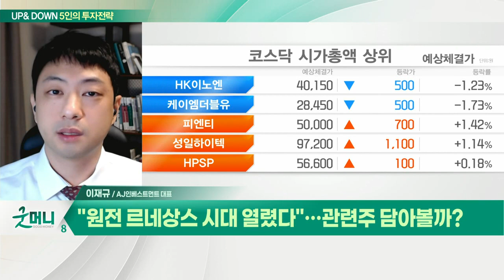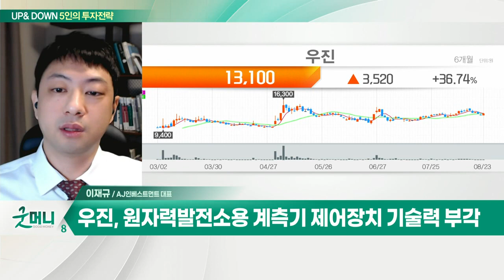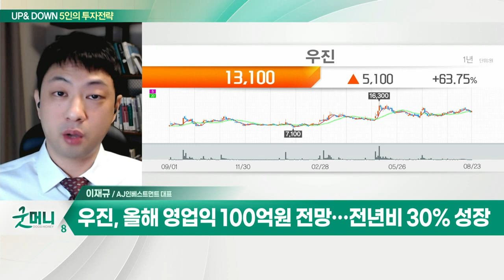우진(105840)... 원자력 발전소용 계측기 제어장치 기술력 부각_UP&DOWN 5인의 투자 전략 (20220824)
Q. 코스피, 추세적 약세 VS 일시적 조정… 전망은?
- 증시, 美 금리 우려감에 소폭 조정
- 반도체 등 기술주 반등 기대

Q. "원전 르네상스 시대 열렸다"… 관련주 담아볼까?
- 러-우 사태로 안정적 에너지 공급 방안 중요
- 유럽 등 주요국 탈원전 폐기… 재가동 논의

- 원자력 발전소용 계측기 제어장치 기술력 부각
- 尹정부 친원전 정책 등 수혜 기대
- 올해 영업익 100억원 전망… 전년비 30% 성장